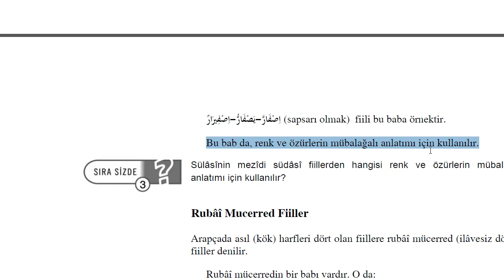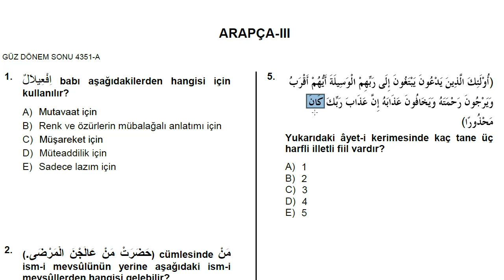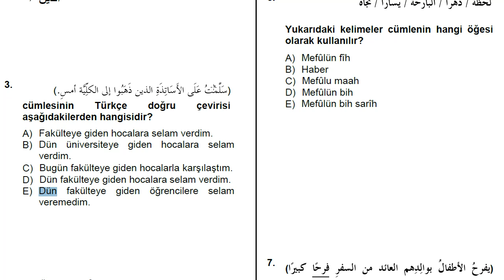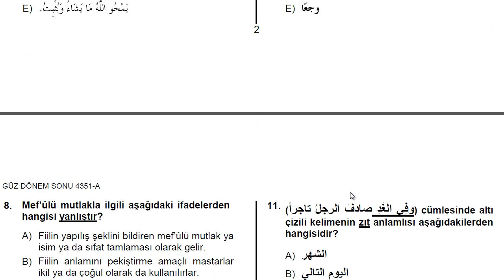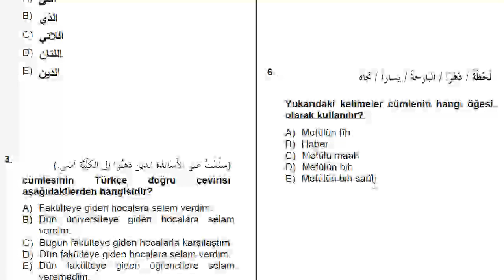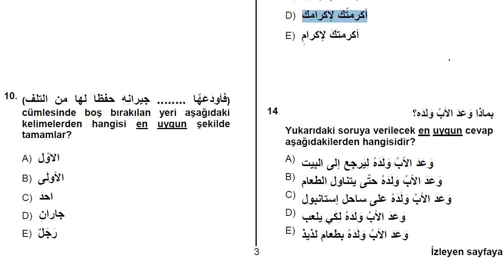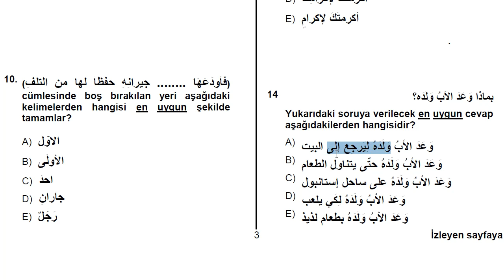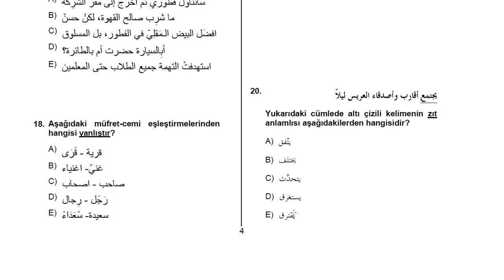Arapça -3 | 2013 Güz Dönem Sonu | Çıkmış Soru Çözümü | HD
2013 Güz Dönem Sonu Arapça 3 sorularının çözüm videosudur.